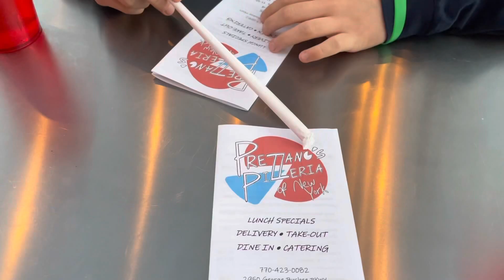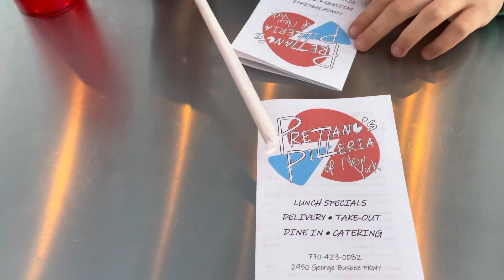MyBloopers #13 | Anthem Squeak, Booger Check, Try Not To Laugh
Well it’s been a while since we did one of these videos, but after another handful of videos we present Bloopers and Outtakes #13. Take a few minutes and laugh at us while we laugh at ourselves. Here is our 13th installment of our bloopers and outtakes.

What do you think? Leave a comment as to which blooper video is your favorite so far. And if you haven't seen our other blooper video the link is below to that playlist.

Welcome to AContheGO! We are father and son vloggers who enjoy hanging out together and going on adventures. Come with us as we enjoy spending time together going to ball games, theme parks and restaurants. We are huge Braves fans and we are going to all the different ball parks to see the Braves play. We also love Disney and hope to travel to all the Disney parks around the world and we want you to come along. We love to eat, so we will be trying different restaurants and giving our take on the restaurant and the food. We are always doing fun things together and I am sure you will enjoy going on the adventure with us. So don't forget to turn on the AC!